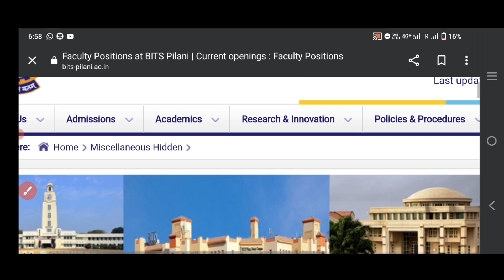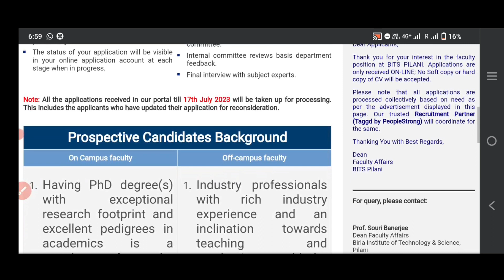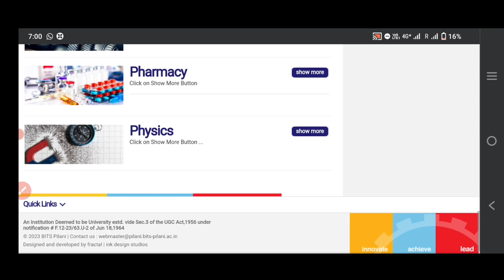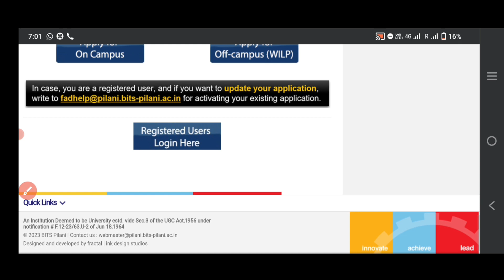Assistant professor vacancy 2023 | associate | Indian Campus and Foreign Campus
latest Government jobs, latest jobs updates,
job updates in hindi, latest job updates in hindi

central government jobs permanent Post,
jobs for graduates,
12th pass jobs, any Graduate can Apply,
apply from any State,

govt. official notification 2023
government jobs official notification,

top government jobs vacancy,
top government jobs in August 2023

10th pass jobs
best job for 12th pass
best job for graduate

sarkari Naukri in 2023, upcomming govt jobs
top govt. jobs, latest Government vacancy in 2023